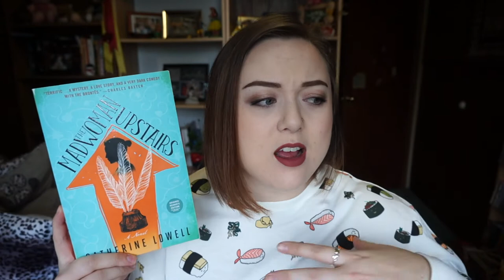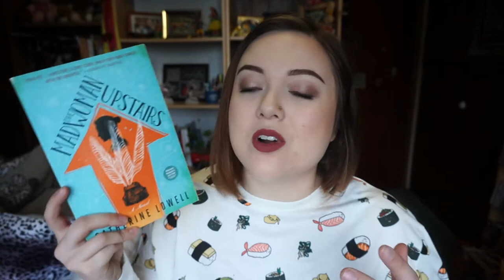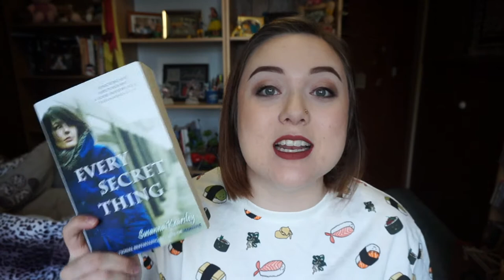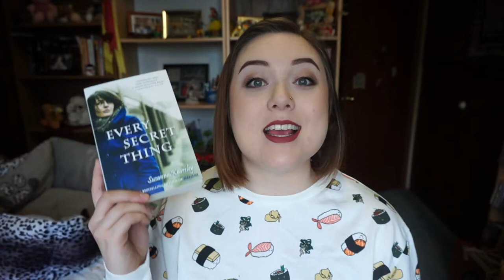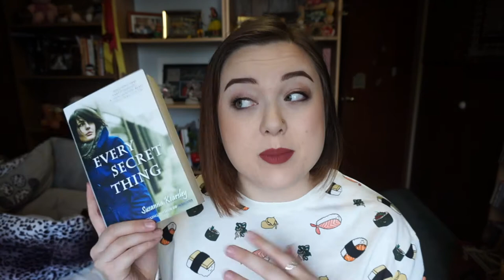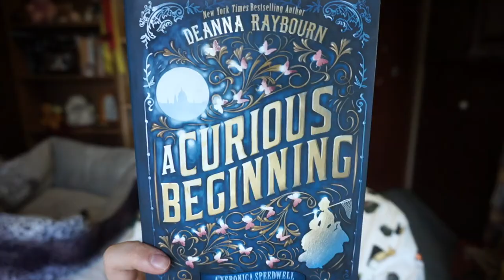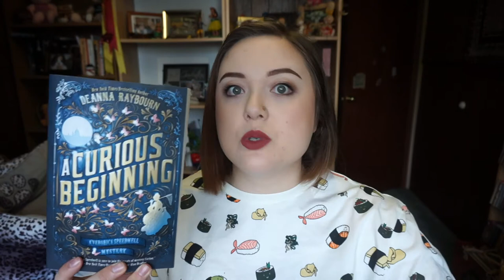* Favorites of 2016! *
YAY 2017!! NEW YEAR NEW THINGS NEW BOOKS!

Feel free to check me out on my other social media sites!!

book, books, book review, review, read, reading, literature, lit, novel, author, write, writing, young adult, ya, fiction, ya fiction, library,